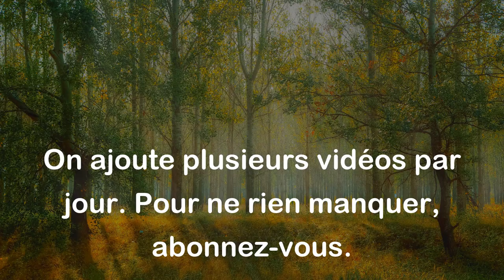Proverbe Danois - Une bonne prévoyance prévient bien des malheurs.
Ce proverbe danois signifie qu'il est important de se préparer et d'anticiper les situations pour éviter des problèmes futurs. En étant prévoyant et en prenant des mesures à l'avance, on peut éviter beaucoup de difficultés et de malheurs. Cela met en avant l'importance de la prévoyance et de la planification dans la vie quotidienne pour éviter les conséquences négatives.